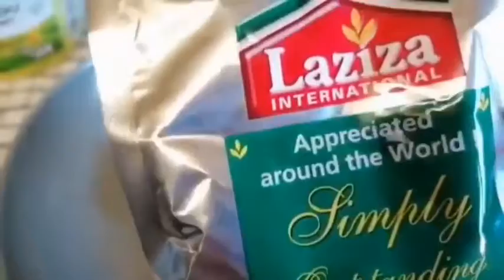Tandoori chicken wings on BBQ